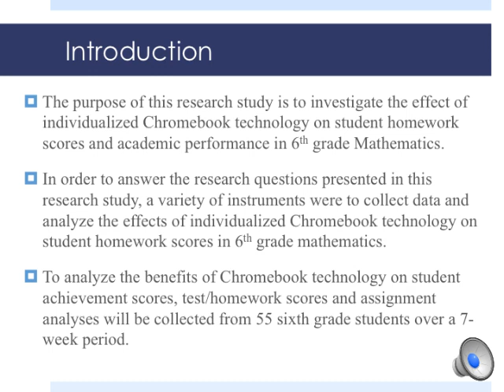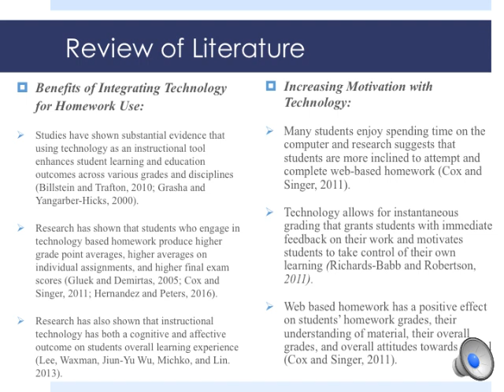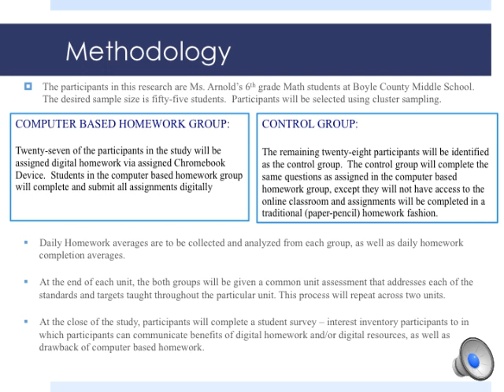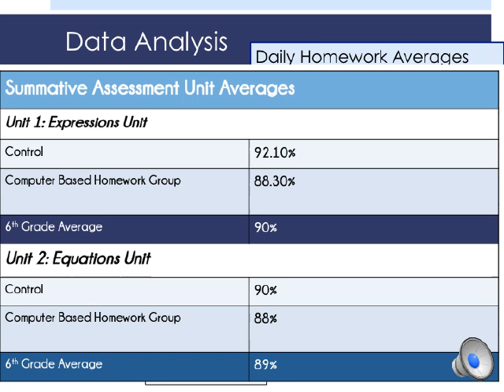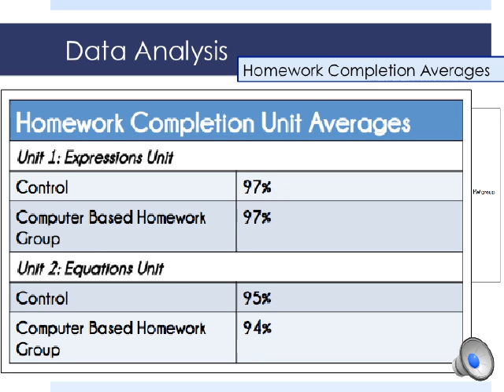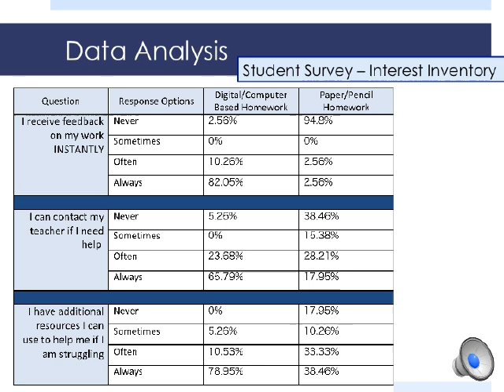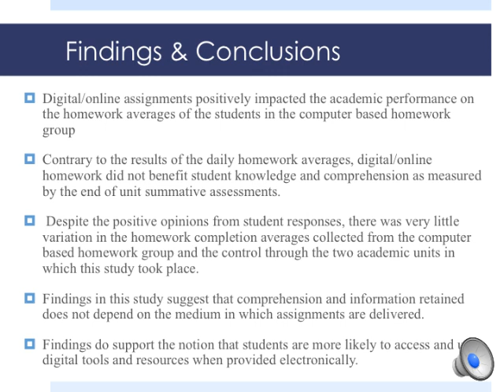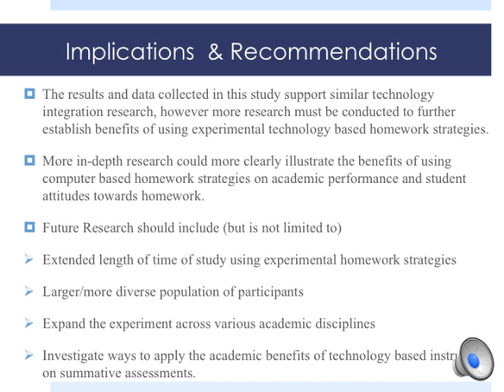ETL 806 Capston Presentation K Arnold